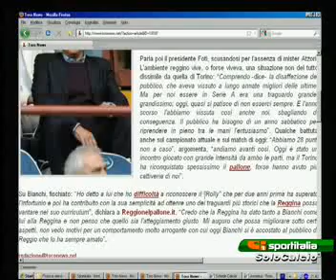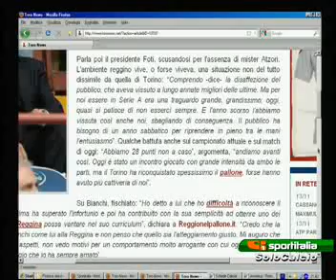13/11/10 - Reggina-TORO 1-1 ... con commenti Sportitalia